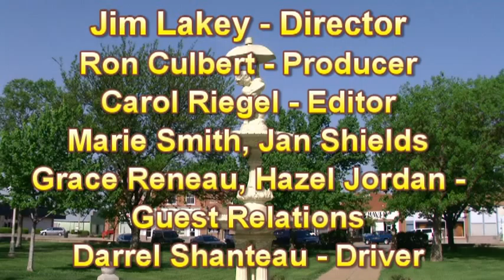News082411.mpg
News from St John Kansas on August 24th 2011